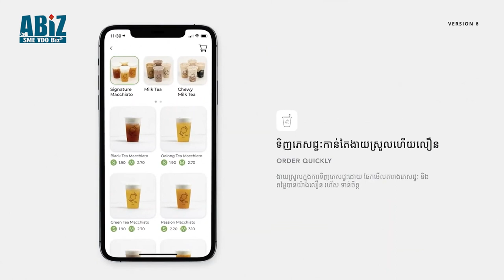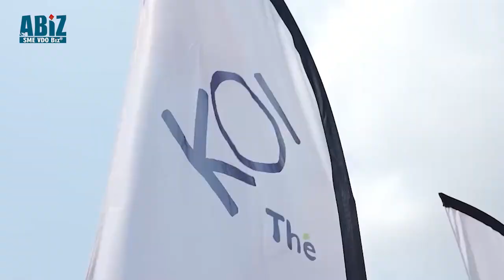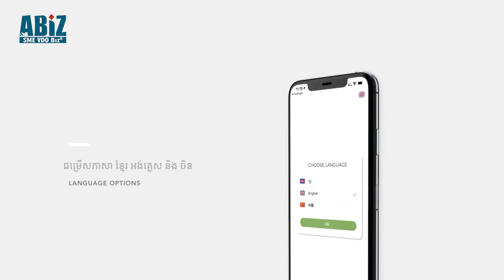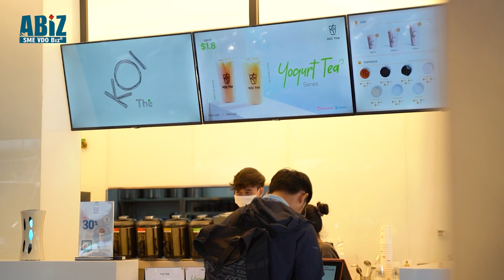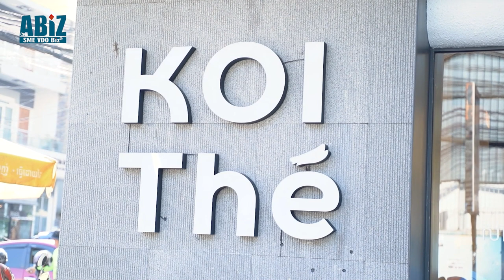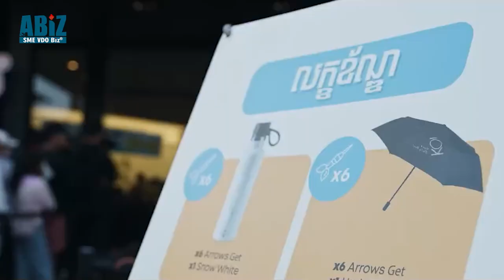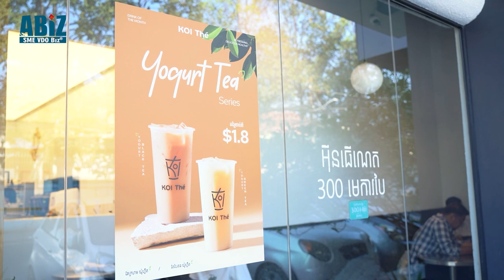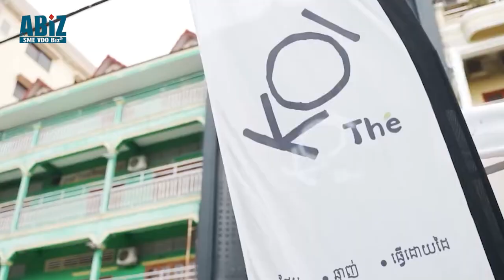កិច្ចសម្ភាសន៍ពិសេសស្ដីពី "ទស្សនៈតម្លៃទៅមុខរបស់ KOI"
-វាគ្មិនកិត្តយស៖
-ឧកញ៉ា ឃន ឈុនដារ៉ា CEO of KOI
-សម្របសម្រួលដោយ លោក សិរី មុនី
-វាគ្មិនកិត្តយស៖